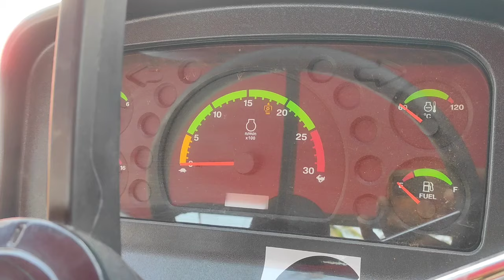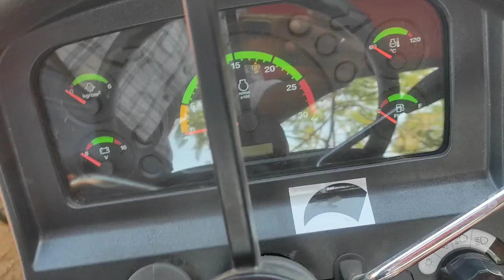Mahindra को सीधा टक्कर देने 😀😀 मार्केट मे आया Dyna Smart सीरीज 2024 की सस्ती कीमत मे 24 गैर के साथ